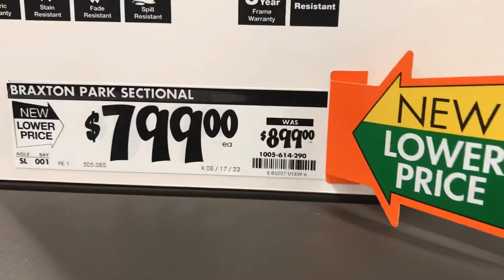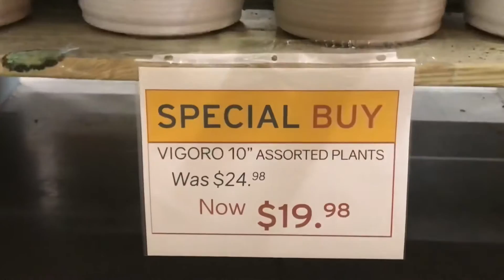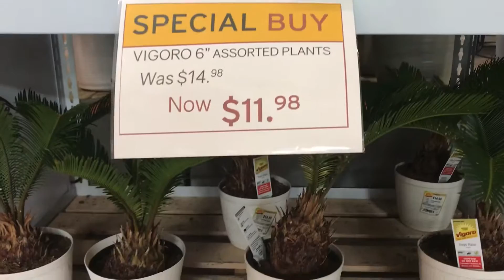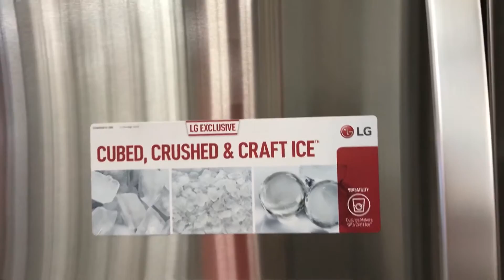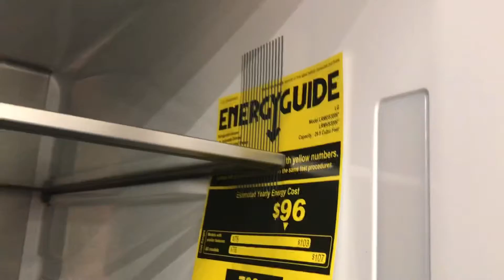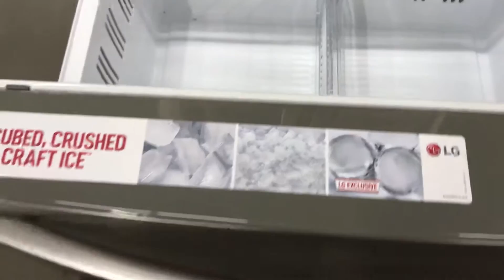HOME DEPOT JULY 2022 DOORBUSTER SALES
July 2022 DEALS at Home Depot store are here! This video was taken yesterday July 6th at our local Home Depot. The amazing items I'm sharing here are mostly summer inventories that the store wanna get rid of to make some extra space for the coming Fall Season merchandise. The patio furnitures are decent enough for an average outdoor living space. The marked down plants are perfect for indoor nature display! I love the selection. The ThinQ LG refrigerator in my opinion is ideal for my families next freezer upgrade. I also include photos to add extra details in this video.